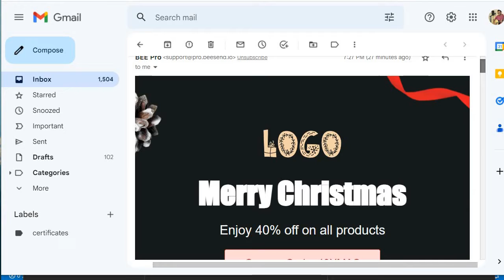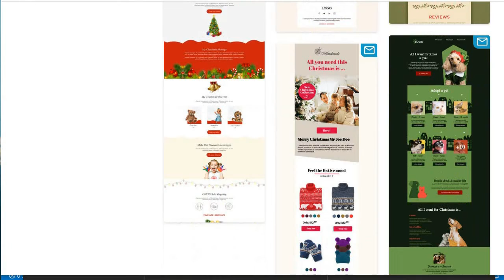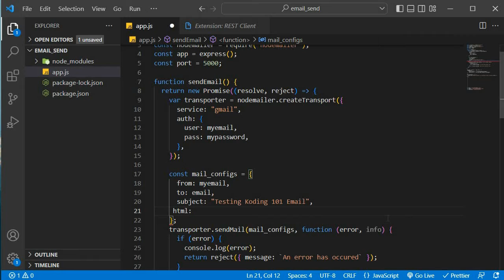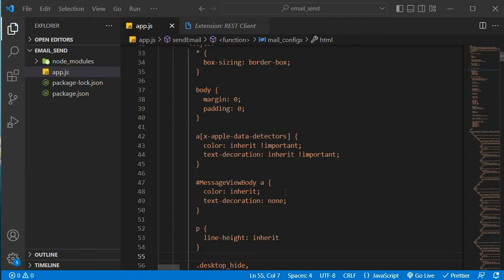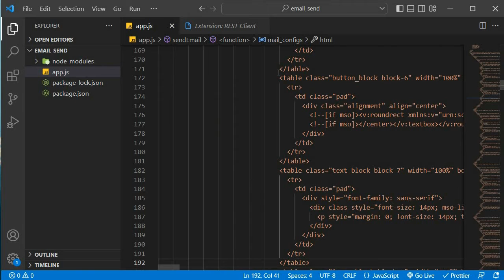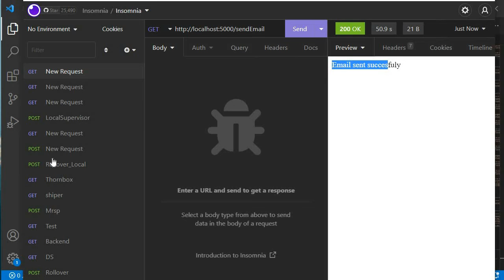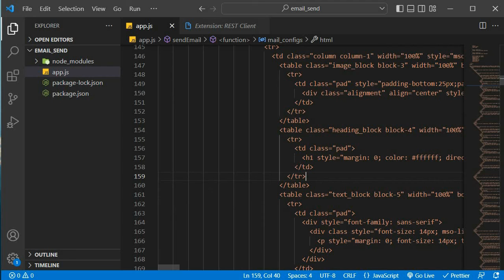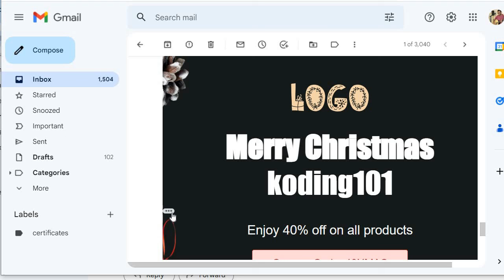Send Custom HTML Template EMAIL using Node JS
In the previous video, I showed you how to send simple text emails using Nodemailer, a popular email-sending npm module, in this video, I'm gonna show you how to send an elegant HTML Template via email using Node Js